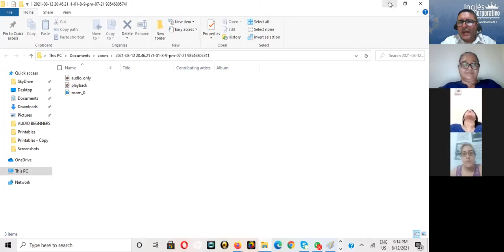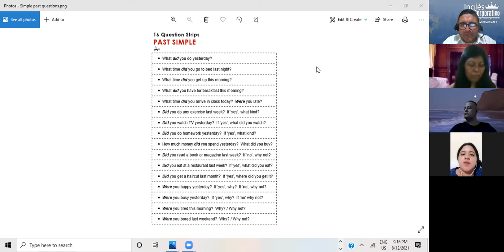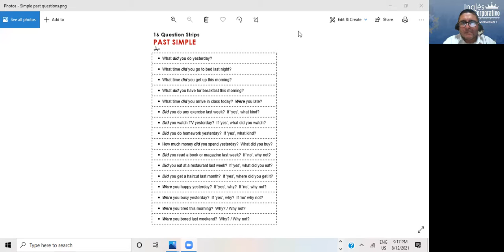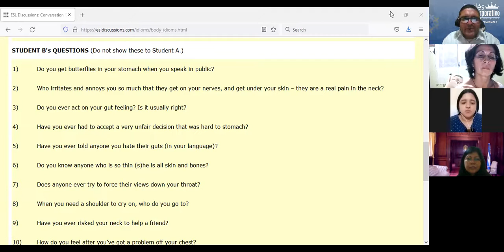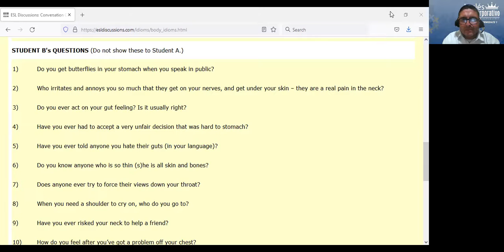Ingles Corporativo-Aug 12th -General review II